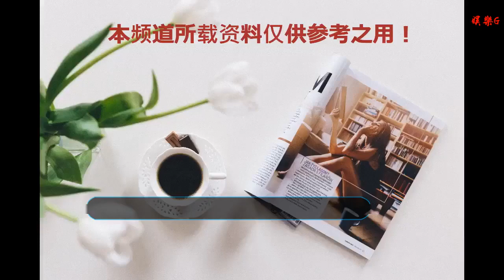余男，中國爆冷的優質女演員之一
谢谢！

    在娛樂圈里有一個特殊存在的演員，她就是余男。
    你說她不火，但是人家卻在出道的這些年里，斬獲10個影后獎項，你說她火，但是在娛樂圈的緋聞里似乎也沒有她。
    她不像章子怡和鞏俐一樣時常的出現在媒體中，但是她的每一次歸來、曝光，必定帶著她的新作品一鳴驚人。就像《敢死隊2》里的Maggie，《戰狼》里的龍小云。
    還記的去年的電影《戰狼2》嗎？
    里面的女主角就是她，她把電影里龍小云的干練、灑落，以及身為軍人身上的堅毅、果敢都給演活了，雖然只有短短的幾分鐘，但卻讓人仿佛以為她就是龍小云本人。
    就連吳京都說："如果沒有龍小云，就沒有《戰狼2》"。
    在面對演戲時，余男愿意為了這件事付出很多。
    在電影《無人區》里，余男出演的那個被賣到無人區加油站的妓女，在電影里被活埋了。
    而事實是，這不是假裝一下被活埋，余男真的是被一鏟一鏟土給埋起來了，這不是裝的。余男沒有用替身親自體驗了生死一線的感覺。
    和她合作過的徐崢都說："她是一個真正意義上的女演員，不是明星不是藝人，是演員。"
    她在好的電影里是閃光的，在爛電影里還是閃光的，但她始終是低調的自己余男。
    在她出道的這些年，我們關于知道她的事情似乎微乎其微，一度以為她離開了娛樂圈，后來才知道，這是余男有意在淡化明星的身份，回歸演員的初衷：
    沒有必要的電影宣傳與出席，從不蹭紅毯；不接廣告，只因不想讓自己變得太商業化。
    這種自由又有點任性的演戲表達方式或許是她成為一個優質的演員的剛需。于是她獨樹一幟的氣質變成了是墻外開花墻內不香。
    但是對于"中國文藝片女王"這個稱號，余男則認為：
    "對于這種比較標簽化的歸類，對我來講沒那么重要，不管我未來出演什么角色，我覺得都是出于角色的本身，而非余男一定要演什么類型的角色。我覺得，對于我的未來，跟計劃與設計，沒有任何的關系。"